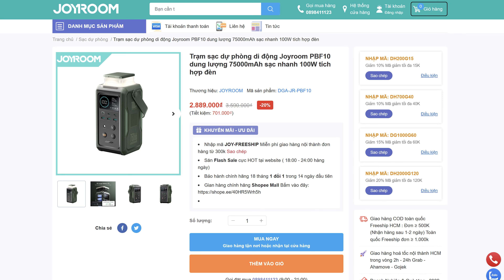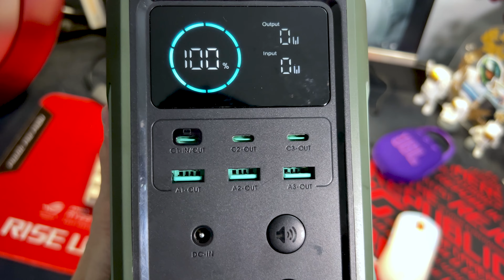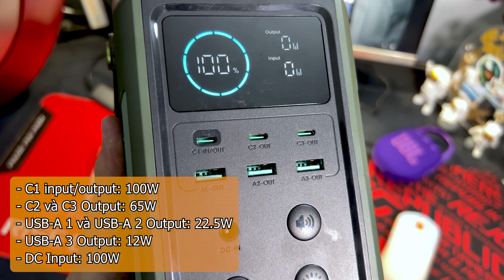Trên tay trạm sạc di động Joyroom 75.000mAh: 100W, 6 cổng, có đèn camping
Kênh video công nghệ của Phước Phè Phỡn, nơi mình chia sẻ đến cho các bạn những tin tức, những trải nghiệm của bản thân về những sản phẩm Smartphone, Laptop ... đến cho các bạn.